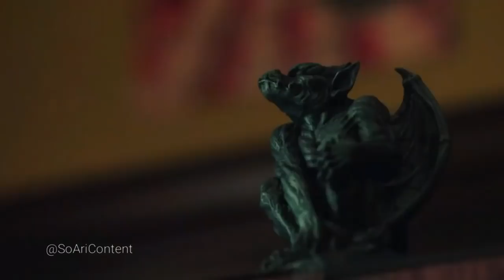Riverdale 3×04 Alice, Hermonie, Penelope, FP, Sierra and Fred play Griffin and Gargoyles